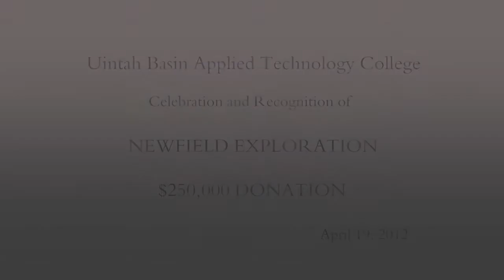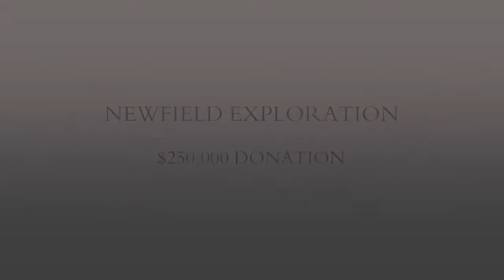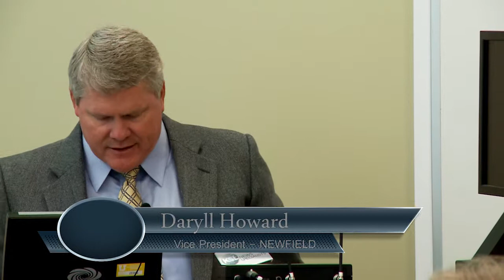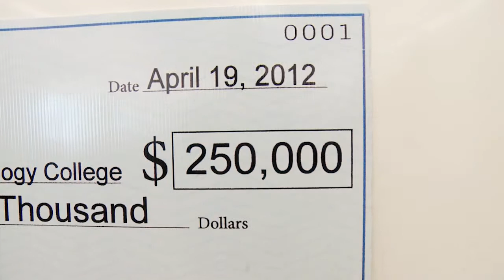Newfield - UBATC Donation